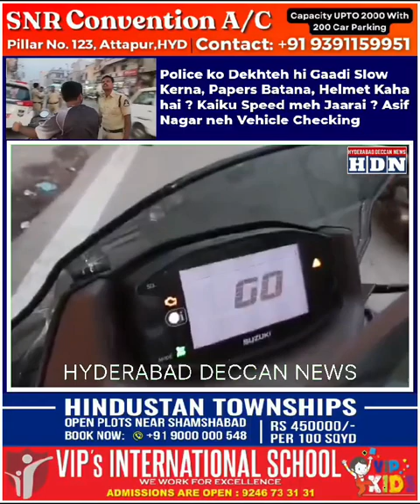Police ko Dekhteh hi Gaadi Slow Kerna | Papers Batana | Helmet Kaha hai ? | Driving License Nahi Hai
Police ko Dekhteh hi Gaadi Slow Kerna, Papers Batana, Helmet Kaha hai ?

Driving License Nahi Hai Nah, Kaiku Speed meh Jaarai ?

Asif Nagar meh Vehicle Checking ke Dauran kuch Gaadiyooh ko Seized kiyagaya